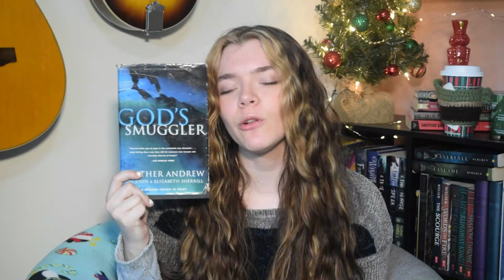⛄️❄️ Winter Essentials Book Tag ❄️⛄️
Thanks for tagging me Reese!!! (@thewritingsongbird5108)

~PROMPTS~

1) crackling fire- who is your favorite cold character who warmed up towards the end?
2) snowflakes- what is a book that was full of unique characters?
3) gingerbread family- which fictional family would you want to be apart of?
4) blizzard- what is a book that had you confused the whole time?
5) gift-giving- what is the last book that was gifted to you?
6) snowball- what is the biggest book you’ve ever read?
7) wrapping paper- what is your most beat-up book?
8) Christmas lights- what is a book you own that has many colors on the cover?
9) ice skating- what is a book that had a plot that was all over the place?
10) Christmas tree- who is your favorite character of all time?
11) the star- what’s a book you look forward to rereading each year?
12) snowball fight- tag 5 people.